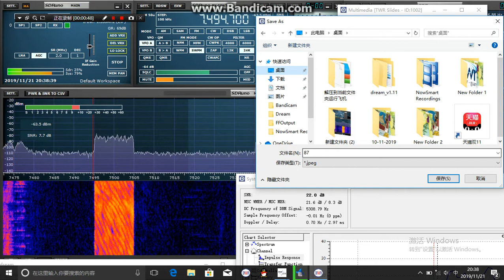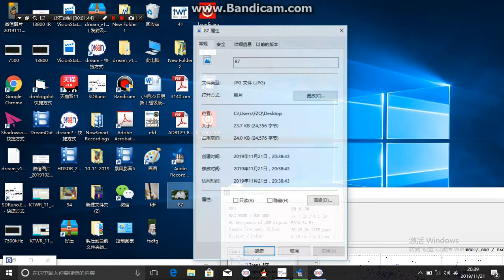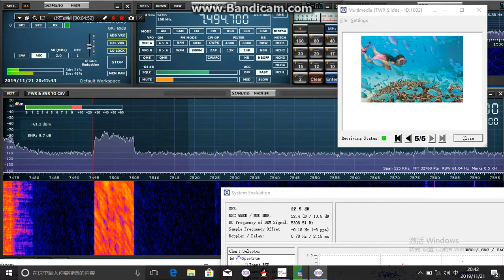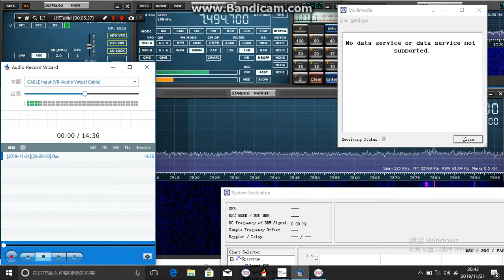KTWR DRM 7500KHZ 21-Nov-2019 Japanese program with high quality slideshow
Digital Radio Mondiale